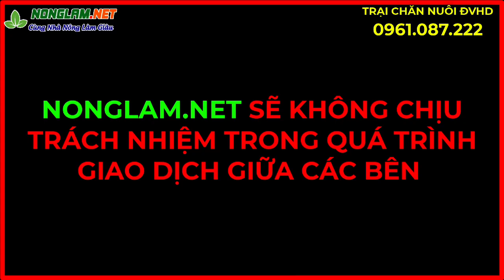Doanh Thu Cực Khủng Của Doanh Nghiệp Chăn Nuôi Động Vật Hoang Dã Top Đầu Việt Nam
Tại sao chăn nuôi các loài động vật hoang dã như nuôi dúi và nuôi chồn lại rất phát trển trong những năm gần đây.

Ngày nay xã hội ngày càng phát triển, khi mà chúng ta đã quá quen thuộc với những loại thực phẩm thông thường bình dân thì thị hiếu về các món ăn ngon, sạch, đặc sản ngày càng gia tăng ở tầng lớp thượng lưu. Những người chăn nuôi thông thái đã nhìn ra được cơ hội làm giàu mới, đón đầu được xu hướng của thị trường nên không ít hộ chăn nuôi và các doanh nghiệp đã thu lời rất lớn từ nghề chăn nuôi động vật hoang dã. Tại video này nonglam.net muốn giới thiệu cho quý bà con một doanh nhiệp lớn, chăn nuôi rất nhiều loài động vật hoang dã và hệ thống trang trại được phủ khắp ba miền, doanh thu mỗi năm lên đến hàng chục tỉ đồng. Xin mời quý bà con cùng tham khảo cách làm cũng như tham quan mô hình trang trại. Nếu như quý bà con trên cả nước muốn tới trực tiếp thì hãy liên hệ qua số điện thoại đang hiển thị trên màn hình bất cứ khi nào, khung giờ nào trong ngày để được đến với cơ sản chăn nuôi gần nhất với bà con của danh doanh nghiệp.

Mục đích doanh nghiệp liên tục mở rộng đến gần bà con chăn nuôi trên cả nước là để doanh nghiệp được cùng bà con đón đầu xu hướng chăn nuôi, đem lại lợi nhuận tối ưu nhất cùng bà con làm giàu bền vững. Trước đây, khi mới manh nha mô hình chăn nuôi động vật hoang dã này thì doanh nghiệp đã được nhận rất nhiều sự quan tâm của bà con chăn nuôi trên cả nước. Nhưng khi mới đầu có một cơ sở chăn nuôi ở tại miền Bắc thì doanh nghiệp đã nhận thấy một số vấn đề sảy đến với bà con chăn nuôi ở xa. Như vấn đề đi lại, tham quan, học hỏi của bà con gặp cản trở, nhiều bà con ở khu vự miền Trung và miền Nam không đến được trực tiếp trang trại nên khâu kĩ thuật chăn nuôi cũng như lựa chọn con giống và sự hỗ trợ của trang trại đến bà con chưa được cụ thể tận tình như mong muốn. Nên để được phụ vụ bà con một cách tốt nhất thì trang trại đã không ngừng mở rộng chuỗi cung ứng cũng như đào tạo chuyên sâu cho nhân viên kĩ thuật để giúp đỡ bà con một cách sát sao, tận tình nhất. Thuận tiện cho bà con có cơ hội tiếp cận nhanh nhất tới các loài vật nuôi hoang dã có giá trị kinh tế cao của doanh nghiệp. Nhằm mang đến lợi nhuận cũng như cùng bà con hưởng lợi từ sự phát triển của xã hội ngày nay.

Không chỉ hỗ trợ, chuyển giao kĩ thuật, cung cấp con giống mà doanh nghiệp còn nhận bao tiêu sản phẩm tận nơi khi bà con chăn nuôi thành công. Nên việc của bà con chỉ cần nắm vững kĩ thuật chăm sóc làm sao để vật nuôi của bà con phát triển tốt nhất.

Với mô hình chăn nuôi được định hướng theo chuỗi các trang trại trên cả nước thì cho dù bà con ở bất cư nơi đâu trên đất nước Việt Nam thì đều nhận được những chính sách hỗ trợ về con giống, kĩ thuật, bao tiêu đầu ra là giống nhau.

Với mục tiêu là phục vụ đối tượng khách hàng là tầng lớp thượng lưu, nhiều tiền nên về giá thành sản phẩm các loài này thì đều không phải vấn đề, người chăn nuôi sẽ rất yên tâm về giá bán. Yêu cầu của đối tương khách hàng này là chất lượng sản phẩm phải tốt phải an toàn. Chứ không như những loài vật nuôi thông thường cung cấp cho khách hàng bình dân, lợi nhuận thu về sẽ rất thấp do giá thành không ổn định, phải cạnh tranh trực tiếp với các sản phẩm cùng phân khúc.

Trước khi đến với 2 loài vật nuôi mũi nhọn là dúi và chồn thì doanh nghiệp của anh đã phải nghiên cứu rất kĩ thị trường cũng như đặc điểm của từng vật nuôi. Sau nhiều đêm thức trắng, những cuộc họp kéo dài thì quyết định mang tính chất bước ngoặt đã được đưa ra. Qua nhiều năm liên tục chăn nuôi mở rộng thì thành quả của doanh nghiệp là đã cũng cấp ra thị trường hàng ngàn con giống chất lượng và hàng chục tấn cầy, dúi thương phẩm. Nhiều năm liên tục có doanh thu hàng chục tỉ đồng.

Mặc dù doanh nghiệp đã phát trể được rất lâu, nhưng theo anh Tính thì tới thời điểm hiện tại doanh nghiệp vẫn chưa đủ số lượng con giống cũng như thương phẩm để đáp ứng cho nhu cầu của thị trường.